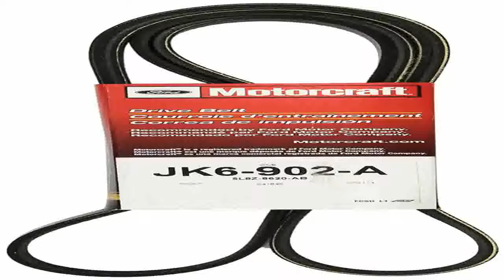Motorcraft JK10847 V Ribbed Belt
On sale  B000QUXWKE/? Motorcraft JK10847 V-Ribbed Belt on sale. We help you find coupons and buy from your favorite sellers Motorcraft JK10847 V-Ribbed Belt.